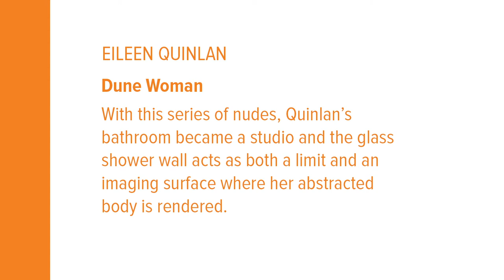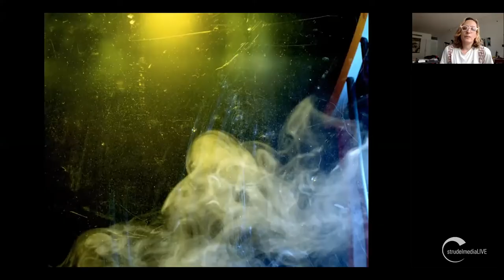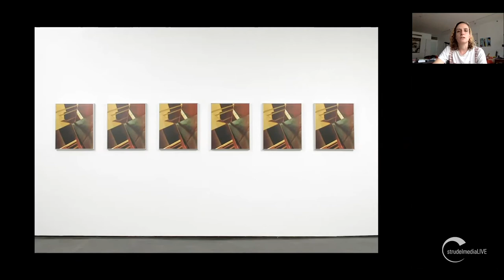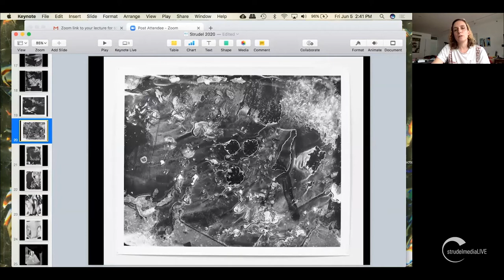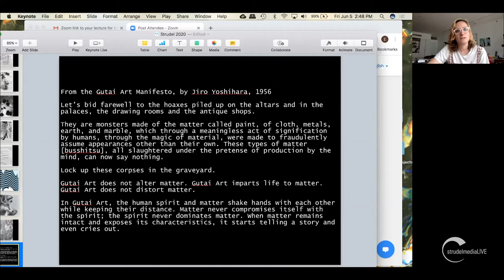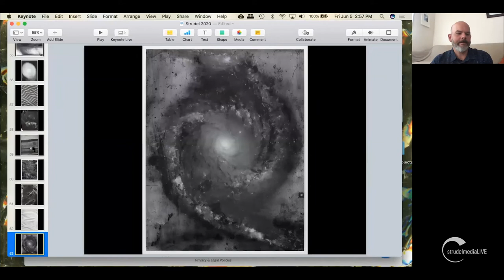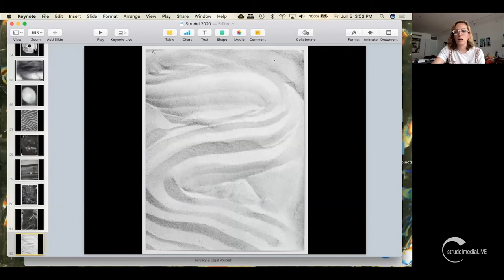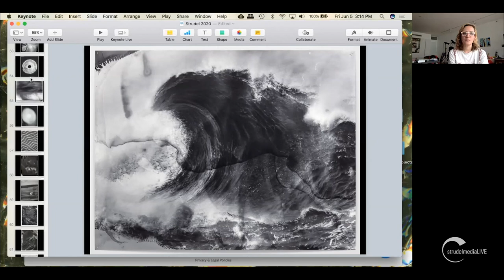StrudelmediaLive presents Eileen Quinlan with Kai McBride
The photo_talk series “What Moves You?” by StrudelmediaLive presents:
Eileen Quinlan “Dune Woman”

With this series of nudes, Quinlan’s bathroom became a studio and the glass shower wall acts as both a limit and an imaging surface where her abstracted body is rendered. Eileen Quinlan is an artist living and working in New York who explores the material boundaries of the photographic process and its personal and conceptual implications.

StrudelmediaLive photo talk series brings diverse voices to the photography community and raises money for The Migrant Kitchen to feed the food insecure and those impacted by the COVID-19 crisis:

Speaker: Eileen Quinlan
Moderator: Kai McBride